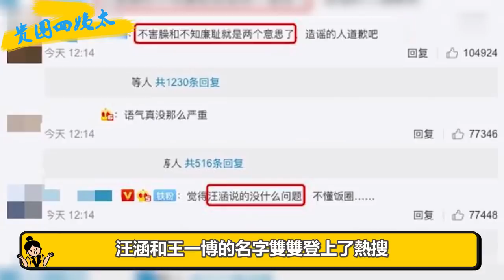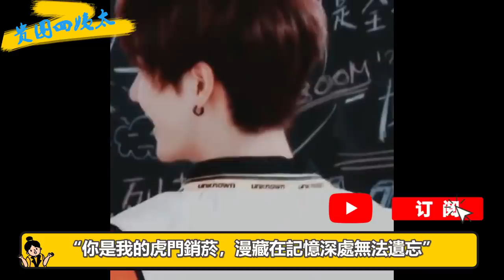汪涵當眾怒斥王一博媽媽粉，時隔5個月，終於正面回應，涵哥這些年有多寵弟弟？ |貴圈四姨太